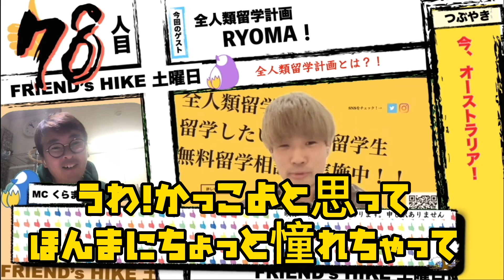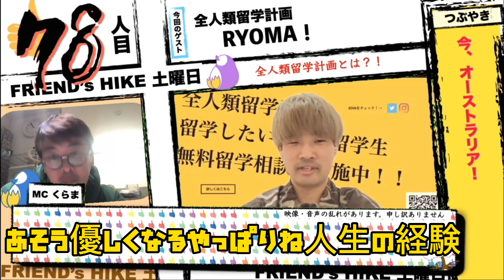衝撃の会議！コカコーラ本社までヒッチハイクした話！ヒッチハイク